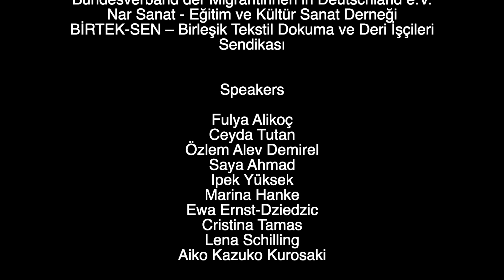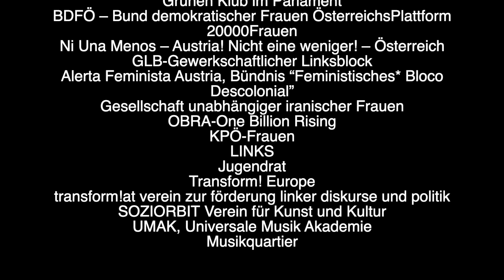SISTERs in SOLIdarity 09.03.2023 - Fulya Alikoç, turkeyearthquake2023 Impacts to Women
Fulya Alikoç, one of the editors of Ekmek ve Gül, the Women's Solidarity Network in Turkey, spoke about the special effects and consequences of crises such as earthquakes on women at SISTERs in SOLIdarity, a women's conference organized in Vienna on 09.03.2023 for solidarity with women affected by the earthquake in Turkey/Syria, 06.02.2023.

Conference Organization, Coordination, Moderation: Zeynem Arslan

Host -/ Partner-Organizations
- DIDF, Föderation Demokratischer Arbeiter*innenvereine Österreich, Frauen
- Ekmek ve Gül
- Bundesverband der Migrantinnen in Deutschland e.V.
- Nar Sanat - Eğitim ve Kültür Sanat Derneği
- BİRTEK-SEN – Birleşik Tekstil Dokuma ve Deri İşçileri Sendikası

Many Thanks To Our Cooperation Partners
- 8maerz.at
- an.schläge – Das feministische Magazin
- Wiener SPÖ Frauen
- Radio ORANGE 94.0
- Die Grünen Frauen Wien
- Die Bunten – Verein für Würde, Gerechtigkeit und Demokratie
- Bezirksvorstehung Alsergrund
- Radio Helsinki
- Grünen Klub im Parlament
- BDFÖ – Bund demokratischer Frauen ÖsterreichsPlattform 20000Frauen
- Ni Una Menos – Austria! Nicht eine weniger! – Österreich
- GLB-Gewerkschaftlicher Linksblock
- Alerta Feminista Austria, Bündnis “Feministisches* Bloco Descolonial”
- Gesellschaft unabhängiger iranischer Frauen
- OBRA-One Billion Rising Austria
- KPÖ-Frauen
- LINKS
- Jugendrat
- Transform! Europe
- transform!at verein zur förderung linker diskurse und politik
- SOZIORBIT Verein für Kunst und Kultur
- UMAK, Universale Musik Akademie
- Musikquartier Wien

All Speakers At The Event
Fulya Alikoç, Ceyda Tutan, Özlem Alev Demirel, Saya Ahmad, İpek Yüksek, Marina Hanke,  Ewa Ernst-Dziedzic, Cristina Tamas, Lena Schilling, Aiko Kazuko Kurosaki

Contributors
Berfin Güler, Aycan Çiloğlan, Merve Karataş, Sevil Erucu, Adile Doğan, Madge Gill Bukasa, Ulli Weish, Stefan Nussbaumer, Brigitte Theißl, Phili Kaufmann, Ulli Fuchs, Victoria Spielmann, Eva Zenz, Lale Rodgarkia-Dara, Heidi Ambrosch, Shiva Badihi, Umut Akar

Graphic-Design: Onur Serdar